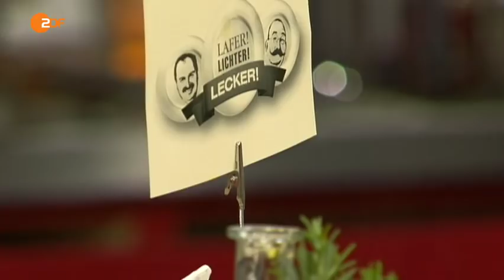Lafer!Lichter!Lecker! mit Jasmin Tabatabai und James Last - am 18.04.2015